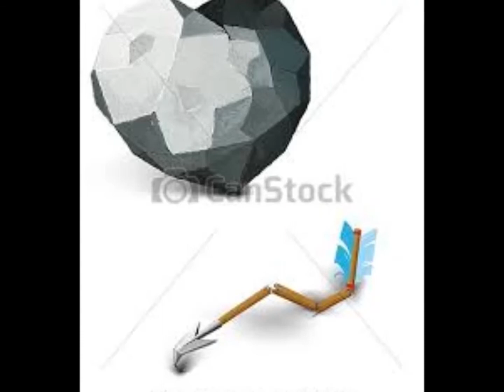Buffalo Springfield - Broken arrow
Buffalo Springfield
Broken arrow
Buffalo Springfield again
1967

Adquira o álbum com esta e outras músicas pela loja da Amazon Brasil